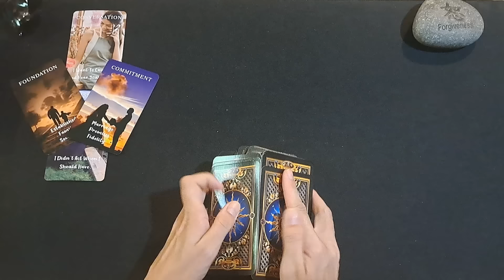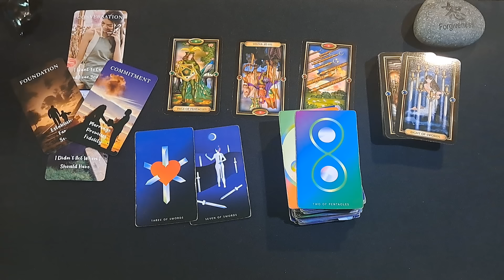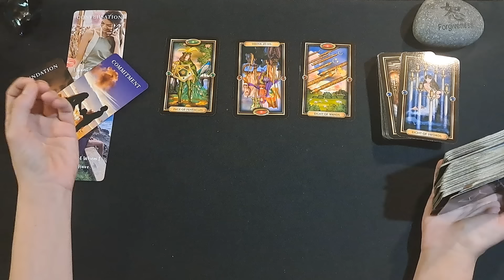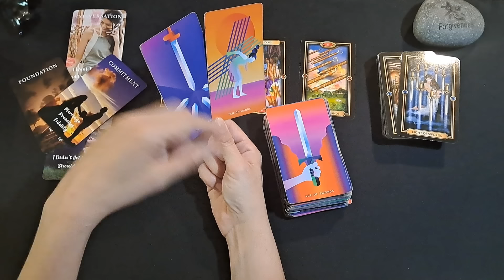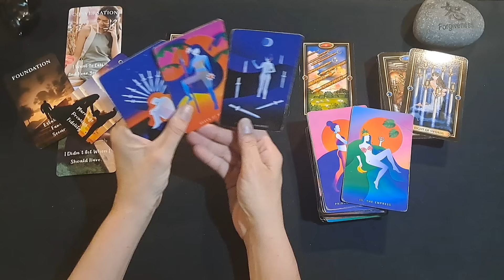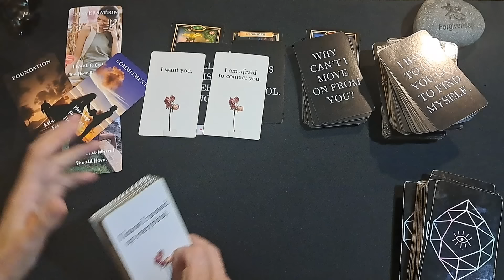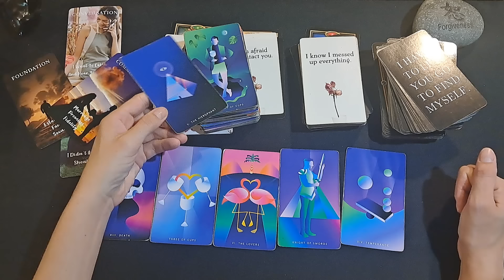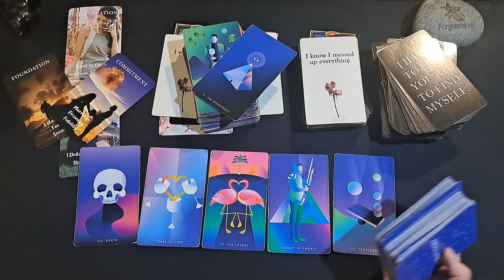SAGITTARIUS / THEY WANT TO TALK! AND YOU WILL LIKE WHAT THEY HAVE TO SAY!